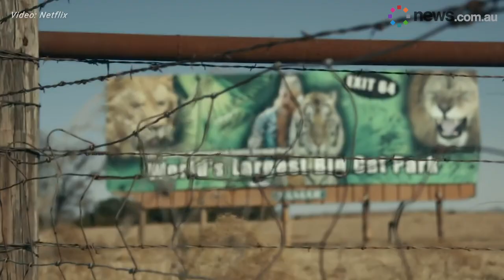Do we really need a "Tiger King 2"?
All of Hollywood is jumping on the Tiger King bandwagon as the surprise smash hit breaks streaming records. Is the world ready for more or is it too much, too soon?